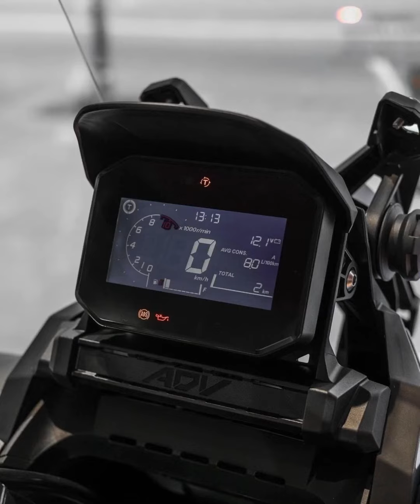Honda ADV 350i 2023